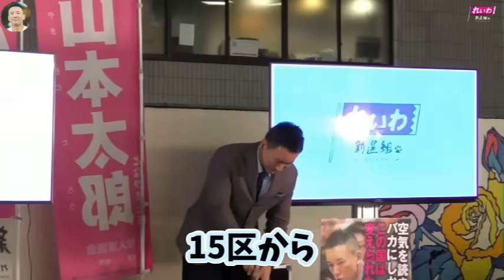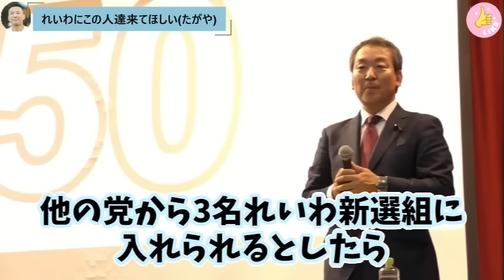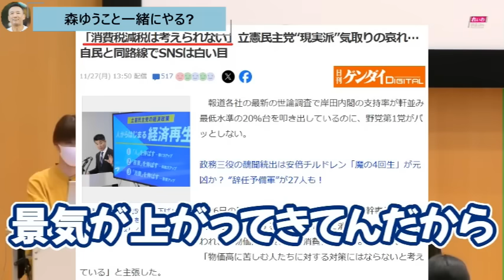【共闘】"与党奪還にこの方々と組んでみないか?"そんな質問まとめ「全ては一致しないが一つでも政策があえば可能性ある」しかし…【山本太郎/れいわ新選組/石丸伸二/泉房穂/神谷宗幣/原口一博/須藤元気】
強い野党、そして与党になる上で多くの質問者が〇〇と組まないか?
と太郎に質問。太郎は強い野党を作る上で自らの考えを吐露。
須藤元気、安藤裕、森ゆうこ、泉房穂、石丸伸二、原口一博、神谷宗幣と々な人達との可能性を探った。

※れいわ新選組代表山本太郎氏による街宣＆おしゃべり会＆デモ＆国会質問＆記者会見を主に切り抜き動画として配信しています。天才・たけしの元気の出るテレビの高校生ダンス甲子園でメロリンQとしてテレビデビューし、役者としては映画バトルロワイアル、カイジ、TVドラマではミナミの帝王、NHK大河ドラマ新選組でも活躍した。

他リンク
●山本太郎を総理に！X